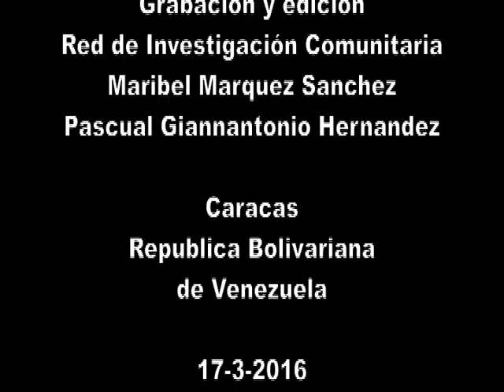I feria de economia productiva UBV INCES Ender Zambrano 17-3-16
Endr Zambrano invita a participar en los talleres de de costura